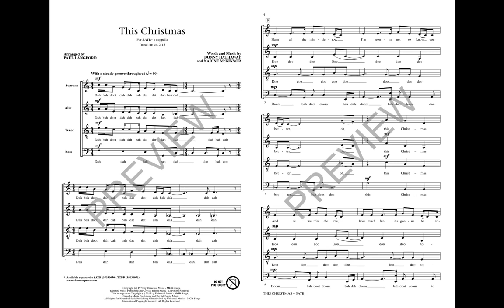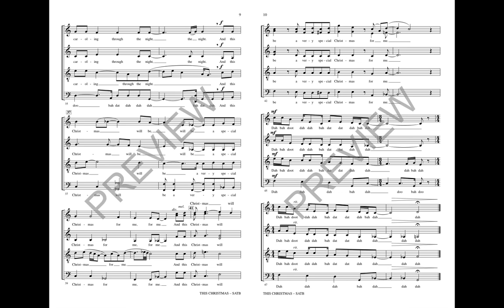This Christmas-SATB/TTBB Acappella-Arranged by Paul Langford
Words and Music by Donny Hathaway and Nadine McKinnor
Arranged by Paul Langford for SATB/TTBB

Available at Shawnee Press